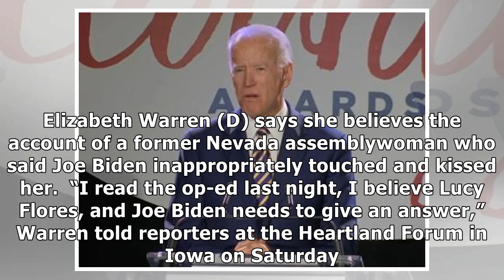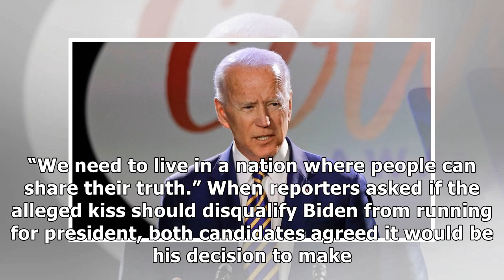Elizabeth Warren Says She Believes Lucy Flores’ Account Of Joe Biden’s Unwanted Kiss